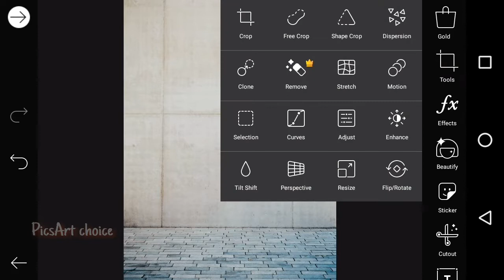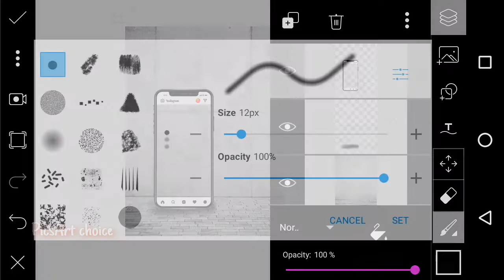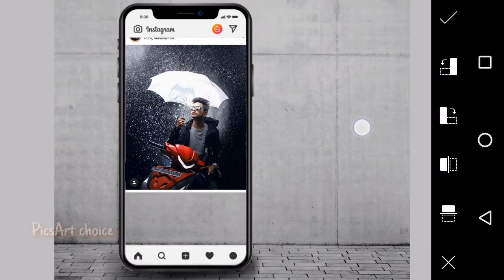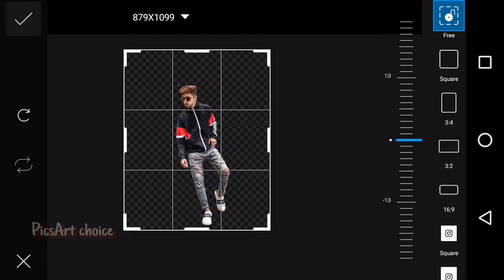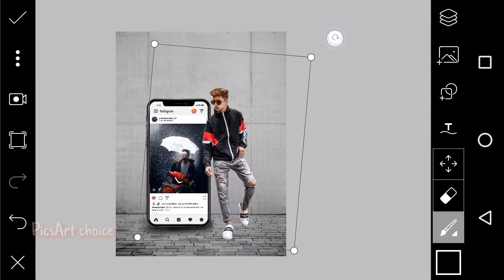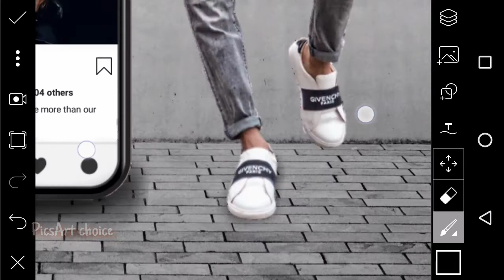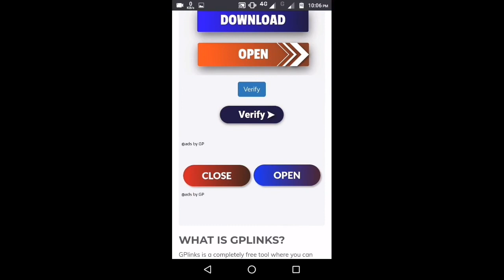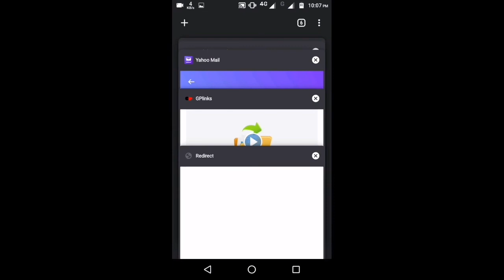Instagram viral phone 3D concept photo editing | PicsArt Instagram lover photo editing 2020